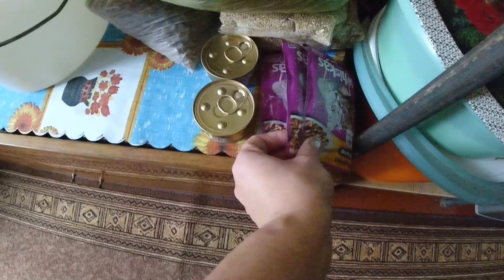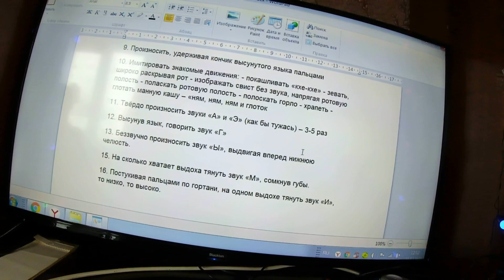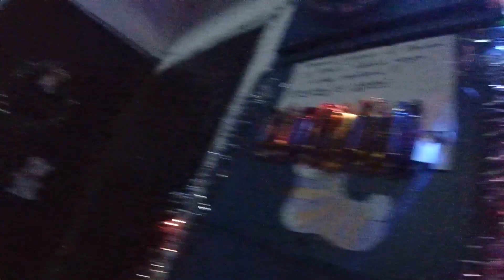Жених ЗАВЁЛ куда-то 31 декабря / Как Вам РЕЗУЛЬТАТ преображения?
С Новым Годом дорогие Друзья 👋 придумали поздравления для соседей, как Вам идея? Всех бездомных животных поздравили вкусняшками. Решила закончить в старом году - как Вам результат преображения?

Привет Всем! Нас зовут Дима и Лена мы снимаем ВЛОГИ про нашу жизнь.Я Дима - инвалид 1-й группы, не могу разговаривать, руки сжаты в кулаки, но я сам пишу на планшете и все понимаю)))и Лена- мой Ангел Хранитель ( моя любимая женщина)

Помощь каналу ♥️♥️♥️⬇️⬇️
Сбербанк 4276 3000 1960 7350 ( Екатерина Владимировна М. с пометкой что это для Димы и Лены)